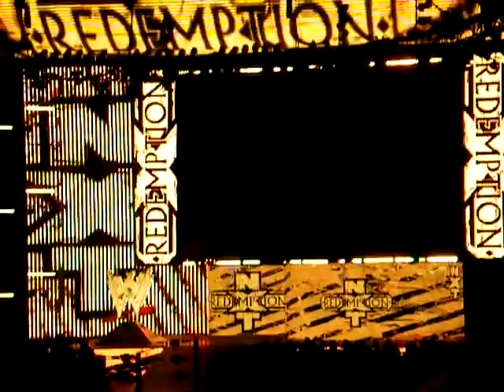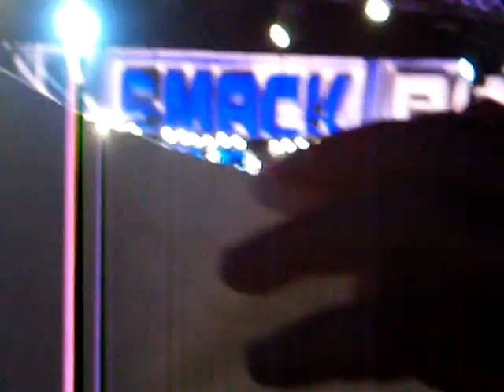Day In The Life: WWE Smackdown September 13 2011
My day int the life of me at smackdown in toronto